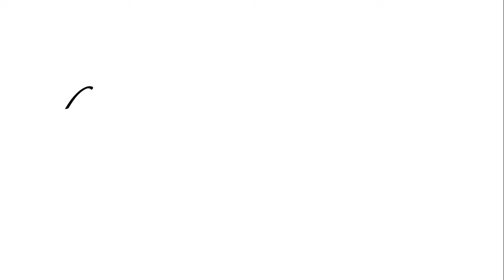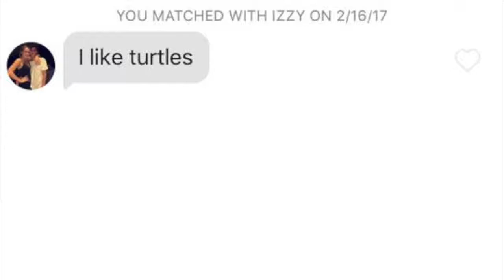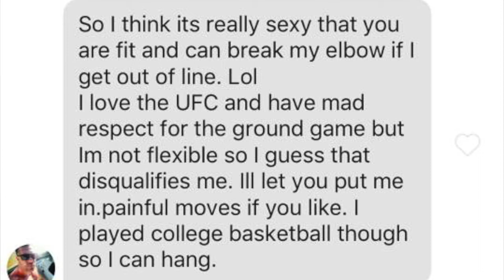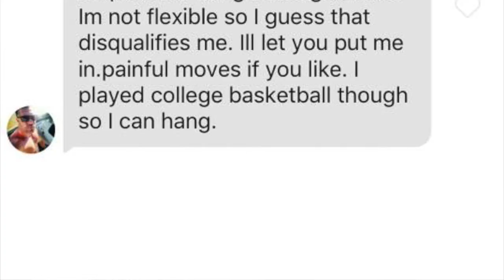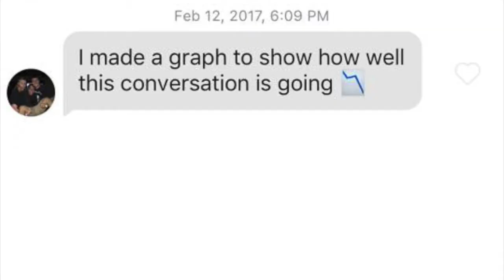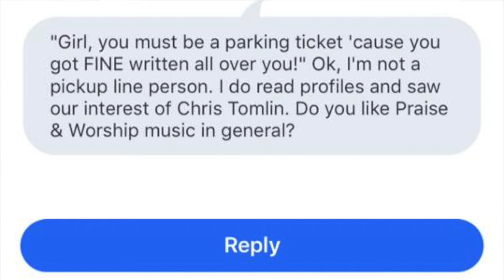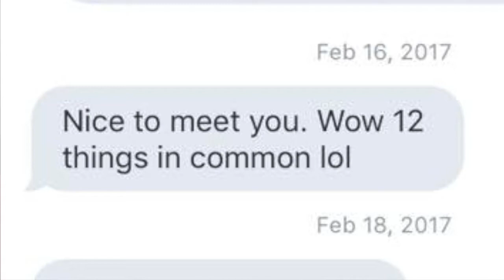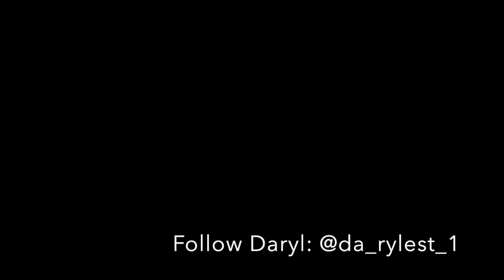// GUY READING FUCKBOY MESSAGES. NO CHILL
If you don't want to be made fun of on the internet, don't say stupid things part 2.